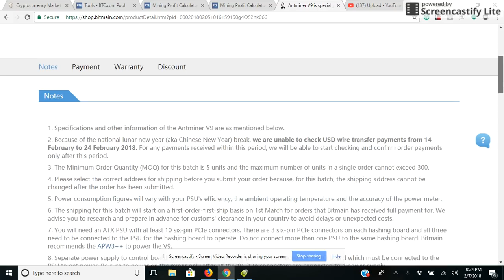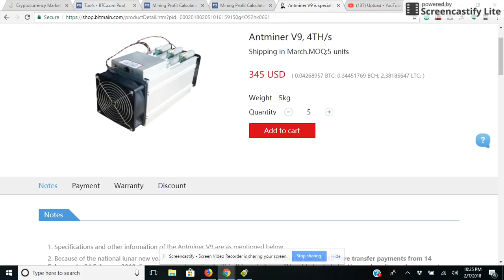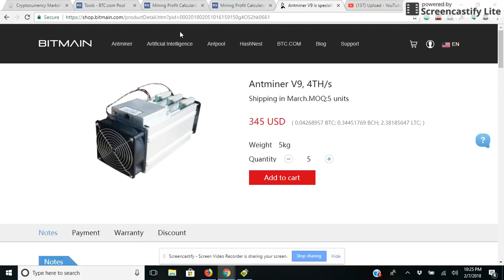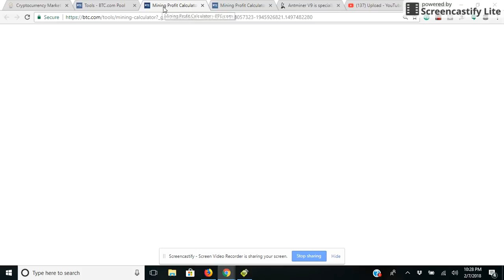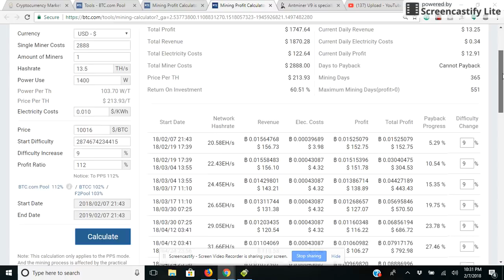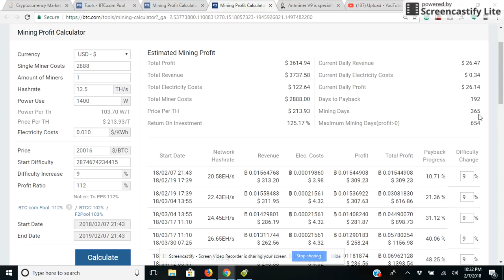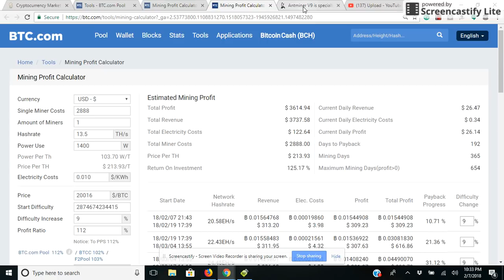Antminer V9 what is it and should you buy it?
the Antminer V9 was released today. That's when the questions came pouring in.